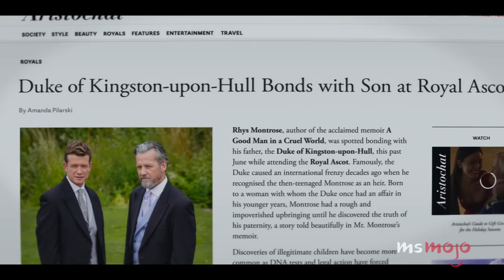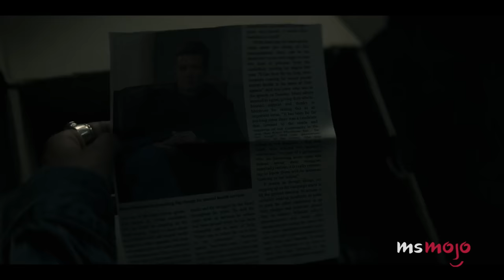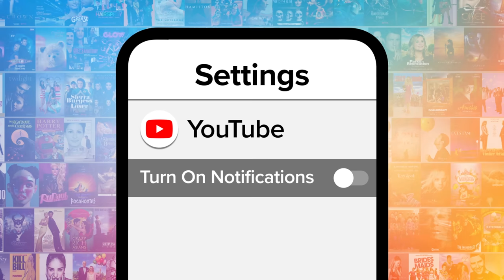Top 10 Most Shocking You Season 4 Moments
"You" Season 4 continued to deliver shocking moments. For this list, we’ll be looking at the times Netflix’s addictive show had us gasping in its two-part fourth season. Our countdown includes Adam's murder, Joe framed Nadia, Joe jumps off a bridge, and more! What moment shocked YOU the most?